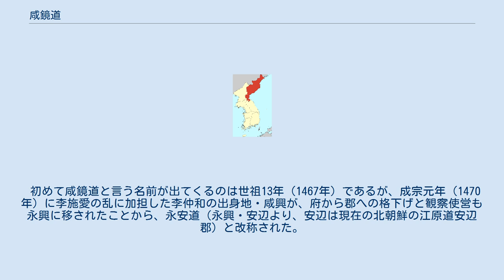咸鏡道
咸鏡道（かんきょうどう、함경도 ハムギョンド）は、李氏朝鮮の行政区分・朝鮮八道の一つ。
1467年から1470年までと1498年から1896年まで使われていた名称。
1896年に咸鏡北道と咸鏡南道に分割された。
西を平安道と接し、南を江原道と接し、北は中国と国境を接していた。
 咸鏡道という名称は主要都市の咸州と鏡城（咸鏡北道鏡城郡）から取ったものである。
 朝鮮半島の東北部に位置し、朝鮮三国時代の一国である高句麗が領有しており、後に渤海が領有した。
渤海が滅びると北部は女真族の地となり、朝鮮半島の王朝が占有していたのは南部のみとなった。
高麗末期から李氏朝鮮初期にかけては東北面と呼ばれていた。
太宗13年（1413年）に永吉道（永興・吉州より、永興は太祖李成桂の故郷）と改名され、道に組み込まれる。
さらに太宗16年（1416年）咸吉道（咸州と吉州より）に改名された。
 初めて咸鏡道と言う名前が出てくるのは世祖13年（1467年）であるが、成宗元年（1470年）に李施愛の乱に加担した李仲和の出身地・咸興が、府から郡への格下げと観察使営も永興に移されたことから、永安道（永興・安辺より、安辺は現在の北朝鮮の江原道安辺郡）と改称された。
 永安道から咸鏡道に再び改名されたのは燕山君4年（1498年）4月4日である。